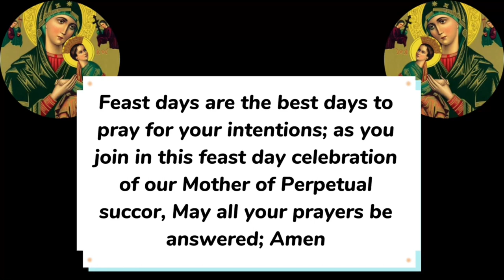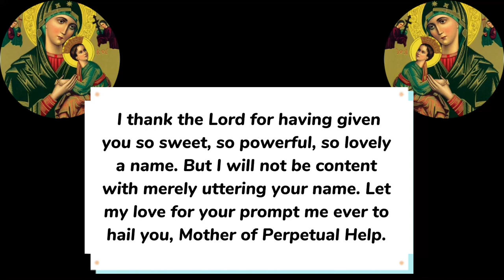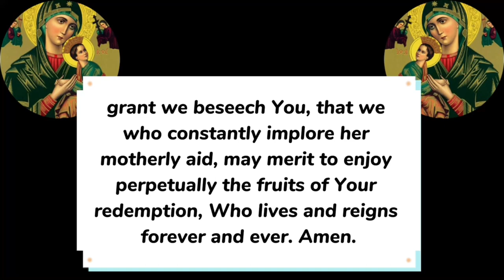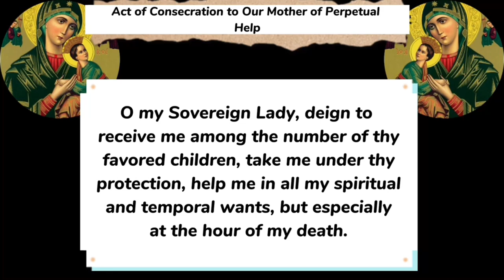FEAST OF OUR MOTHER OF PERPETUAL HELP 2023 || Feast day of Our Mother of Perpetual succor 2023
FEAST OF OUR MOTHER OF PERPETUAL HELP 2023 || Feast day prayers to our lady of perpetual help|| Our Mother of Perpetual succor 2023

Feast of our mother of perpetual Help is celebrated on 27 June yearly. Novena to our Lady of perpetual help is said at any time of the year for all intentions and is also traditionally said 9 days to the feast of our Lady of perpetual help.

Our mother Of Perpetual help is a title given to our mother Mary, who is ever ready and willing to assist and grant succor to all her children in need.
She is known as our Mother of perpetual help, our lady of perpetual help, our mother of perpetual succor or our Lady of perpetual Succor.

The tradition of Our Mother of Perpetual Help is traced back to 1495. Stolen from a Cretan monastery by a wine merchant a few years after its creation, it was brought to the church of St. Matthew in Rome. For 300 years, it resided at the church, and even survived the church’s destruction by Napoleon’s army in 1798.

88 years later, Pope Pius IX gave the icon to the Redemptorist congregation at the Church of Saint Alphonsus, where it remains today.

Mother of Perpetual Help at the Basilica
The Mother of Perpetual Help Chapel in the Basilica features a mosaic reproduction of the Mother of Perpetual Help icon. Mary comforts the Child Jesus as he turns in fear from the Archangels Michael and Gabriel, who brandish the instruments of the passion. Surrounding the icon are Botticino reredos depicting saints including Alphonsus Liguori and Luke the Evangelist.

0:00 Feast of  our Lady of Perpetual help
0:13 sign of the cross
0:19 feast day prayers to our mother of perpetual help
1:34 Litany of our mother of perpetual help
5:54 Act of consecration to our mother of perpetual help